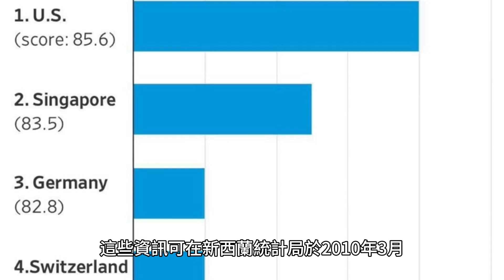奧克蘭市：紐西蘭金融與商業中心的核心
2010 年制度廢除時，奧克蘭市人口約 45 萬人。這些資訊可在新西蘭統計局於 2010 年 3 月 5 日進行的 2010 年新西蘭人口普查中找到。新西蘭統計局於 2018 年 3 月 6 日進行的 2018 年新西蘭人口普查顯示，奧克蘭市的人口增加至約1,600,000。奧克蘭市議會在2010年廢除之前的角色是管理紐西蘭奧克蘭市市區的中央地峽。從 1989 年到 2010 年，它作為大奧克蘭地區的一個領土，由奧克蘭市議會管轄，並由奧克蘭地區議會管轄。奧克蘭地區議會在 2010 年廢除之前，其職責是將奧克蘭地區作為大奧克蘭地區的一個領土進行管理。奧克蘭市作為地方當局於 2010 年 11 月 1 日被廢除，奧克蘭市議會與其他奧克蘭地區議會合併，組成新的奧克蘭市議會。拆除時，該市人口約45萬。2010年奧克蘭市議會被廢除後，奧克蘭市議會的角色由奧克蘭市議會取代。奧克蘭市議會是負責管理奧克蘭地區（包括前奧克蘭市）的統一機構。奧克蘭市議會負責為奧克蘭地區的居民提供廣泛的服務，包括基礎設施、交通、廢棄物管理、經濟發展和環境保護。2010年奧克蘭市廢除後，奧克蘭地區議會的角色是管理奧克蘭大區，將其作為大奧克蘭地區內的一塊領土進行管理。奧克蘭地區委員會負責奧克蘭地區的區域規劃、基礎設施發展和環境管理。奧克蘭地區議會於2010年11月1日撤銷，奧克蘭地區議會與其他奧克蘭地區議會合併，組成新的奧克蘭議會。奧克蘭市（毛利語：Tāmaki-Makaurau）是一個具有城市地位的領土當局，涵蓋紐西蘭奧克蘭市市區的中央地峽。從 1989 年到 2010 年，它作為大奧克蘭地區的一個領土，由奧克蘭市議會管轄，並由奧克蘭地區議會管轄。